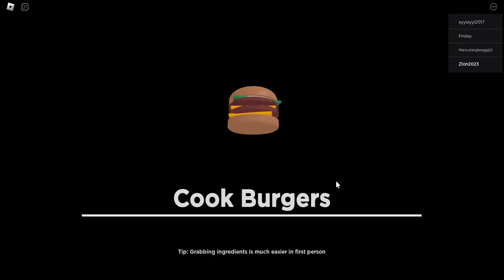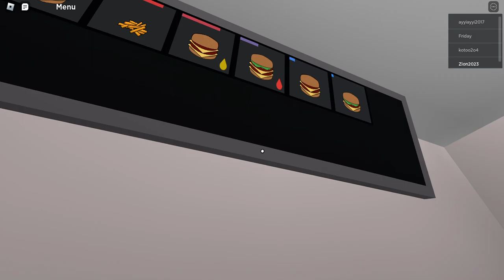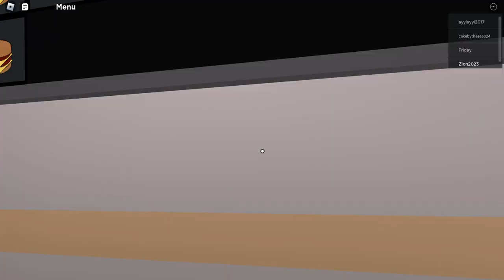Cook Burgers #5 - Messy and Messier!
Hey everyone! Today's the first video of Cook Burgers in 2023! So enjoy!

And I'm sorry I was not online for a while.